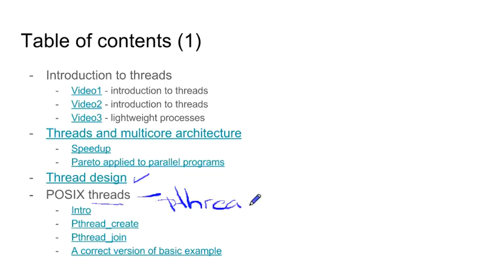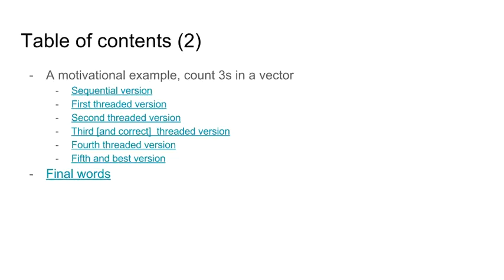DS 03 ThreadsPractice TOC 00